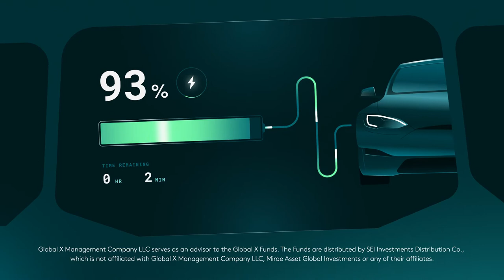Lithium & Battery Tech ETF